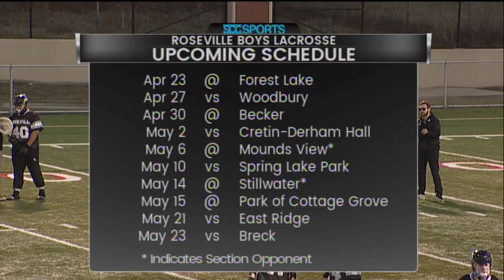Boys Lacrosse - North vs Roseville - 4/18/19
Boys Lacrosse
North vs Roseville